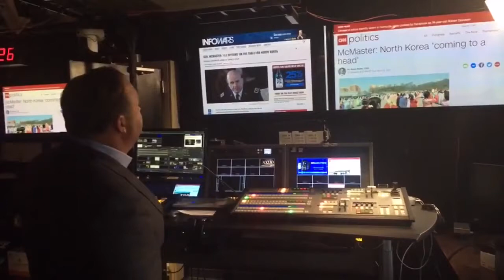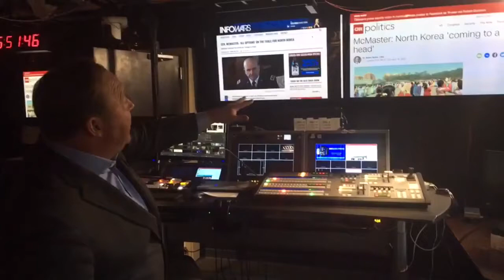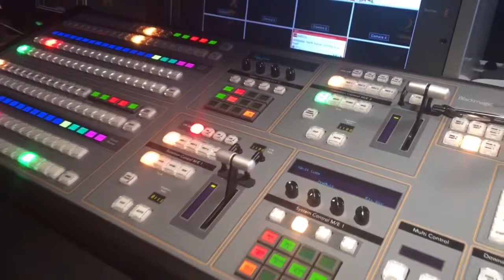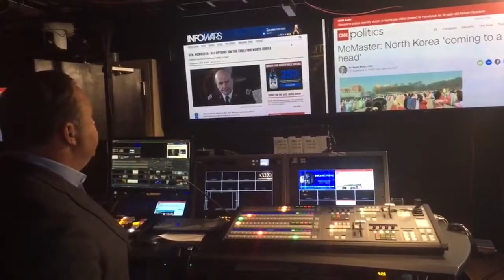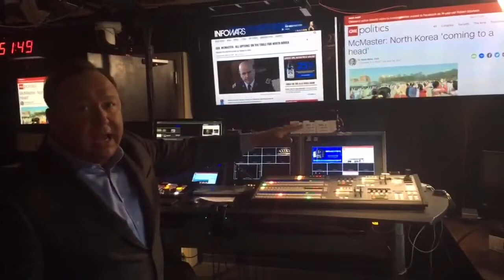WW3 Breaking General McMaster Says War With North Korea Coming To A Head